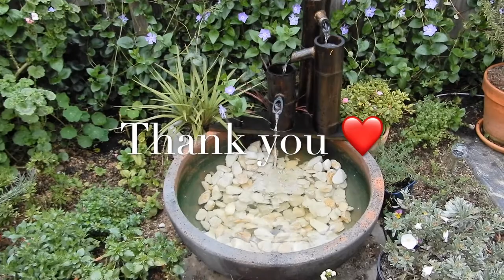DIY water fountain | 制作喷泉 | low price| bamboo| 中式喷泉| Chinese fountain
谢谢大家观看这支视频，如果喜欢的话帮我点赞吧。